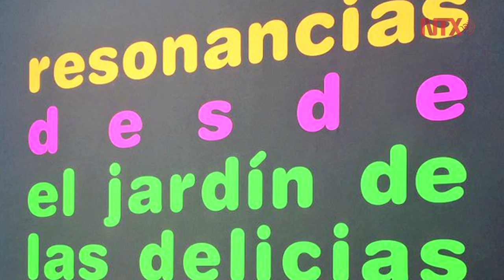Corte informativo 13-05-2016